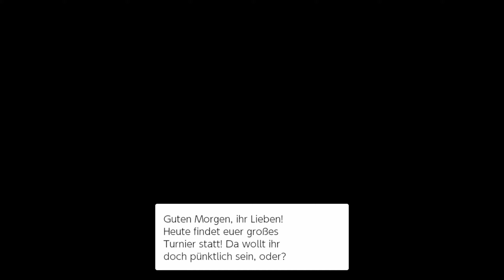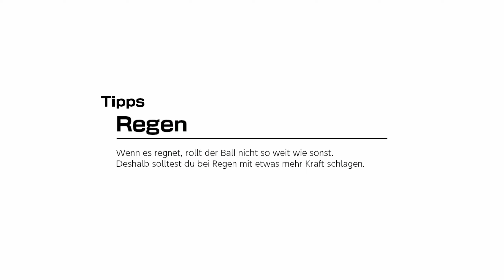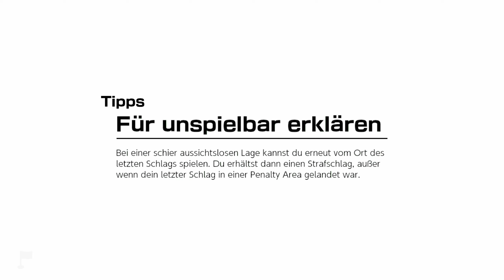Mario Golf Super Rush Let's Play ★ 5 ★ DK ist mit am Start ★ Deutsch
Infos zum Spiel
Spiel: Mario Golf Super Rush
Release: 25. Juni 2021
Genre: Adventure, Golf, Party
Entwickelt: Nintendo
Sprache: Englisch, Deutsch, Französisch, Spanisch, Niederländisch, Italienisch, Russisch, Japanisch, Chinesisch, Koreanisch

Große Trodianer
☝ pocx
☝ Tro*Basti
☝ Wolff U47
☝ Tro*Kev Bro
☝ Lord Dorian Shadow
☝ Caro chaotic
☝ Garg 1979
☝ Michi2308
☝ Whitemoon01